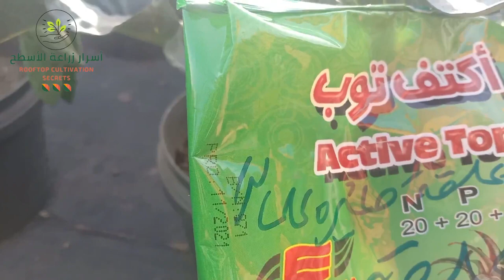زراعة البروكلى | أهم المعاملات فى مرحلة الإثمار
البروكلي أو القرنبيط الأخضر كما يشاع عنه ، من الخضروات الغنية بالمغذيات ، وزراعته فى المنزل فوق الأسطح أو فى البلكونات من الزراعات السهلة ، فعند زراعة البروكلى يجب معرفة أهم المعاملات اللازمة لنبتة البروكلي فى مختلف المراحل العمرية للنبات ، وفى وكنا قد شرحنا فى فيديو سابق طريقة زراعة البروكلى من الشتلات فوق سطح المنزل ، ونحن الآن نقدم لكم فيديو تعليمى يحتوى على شرح لـ أهم معاملات البروكلى فى مرحلة الإثمار ، أولى هذه المعاملات هى خربشة التربة ، أو ما يطلق عليها عزيق التربة ، ثم عملية توريق البروكلى ، إلى عملية تسميد البروكلى بسماد NPK المتعادل ، وأخيرا الرى.
البروكلي من مصادر فيتامين سي و فوائد البروكلي كثيرة جدا لأن البروكلي يحتوي على كمية كبيرة من الفيتامينات والأملاح المعدنية الهامة جدا لصحة الانسان ، ولمقاومة مرض السرطان حيث ان البروكلي يقي الانسان من سرطان البروستاتا وسرطان المعدة ، وسرطان الثدي ، وطريقة طبخ البروكلي مهمة جدا لكي نحتفظ بقيمته الغذائية ، والبروكلي أو القرنبيط الأخضر كنز ملئ بـ فيتامين سي C و الكبريت كمضادات للأكسدة ومقاومة السرطان ، وسرطان البروستاتا ، وسرطان المعدة وغني بالبوتاسيوم والسيلينيوم والصبغات النباتية المغذيه والفوليك اسيد ، وفيتامين K ، ومن بعض أضرارة هي الأخطاء الشائعة في طبخة ، وكيف نحافظ علي قيمة البروكولي الغذائية بالطبخ بالبخار وكيفية السلق وكيفية الشوي.

وفى هذا المحتوى سوف نشرح طريقة رش أهم المعاملات اللازمة لنبات البروكلى ، فى مرحلة الإثمار ،  دعونا نتعلم سويا المعاملات الضرورية لنبات البروكلى فى عمر 65 يوم بعد زراعته فى المنزل ، فوق السطح أو فى البلكونة.

تابعونا فى هذه الحلقة المهمة لنتعلم سويا كيفية العناية بنبات البروكلى فى مرحلة الإثمار ـ  ، والعناية بنباتات البروكلى التى تم زراعتها فوق السطح أو فى البلكونة ، للحصول على ثمار قوية وكبيرة وبصحة جيدة ,, محتوى مهم جدا .. لا تنسى نشر الفيديو لتعم الفائدة للجميع وأهم شئ الاشتراك في القناة ..

بعد مشاهدة هذا الغيديو بالكامل ستصبح قادرا التعامل باحتراف مع البروكلى الذى تم زراعته ، فوق سطح المنزل أو فى البلكونة.

يمكنكم مراجعة الروابط الآتية فى حالة الحاجة للرجوع إليها

بعد مشاهدة الفيديو بالكامل على قناة
أسرار زراعة الأسطح Rooftop Cultivation Secrets
ستصبح قادرا على القيام بأهم المعاملات اللازمة لنبات البروكلى عند مرحلة الإثمار ، والتى قمنا بزراعتها  في المنزل فوق سطح المنزل أو فى البلكونة.